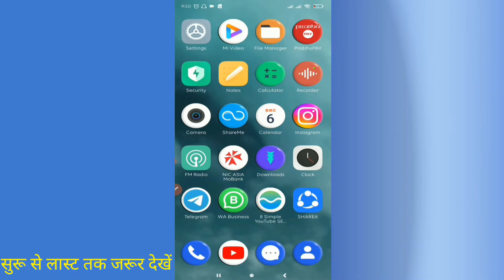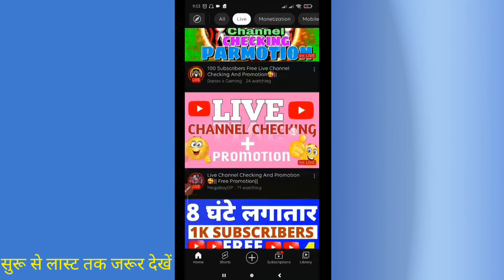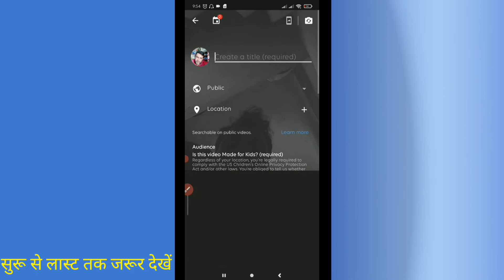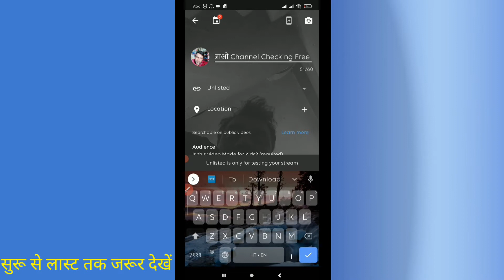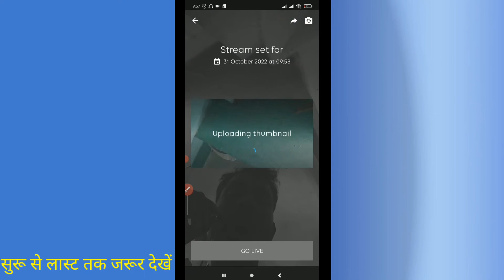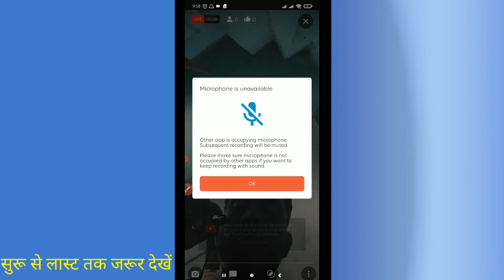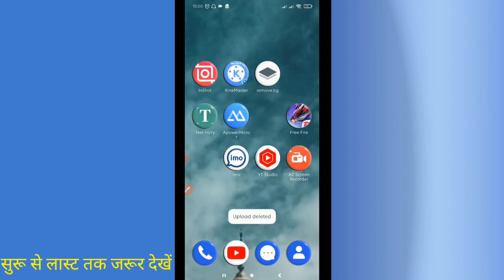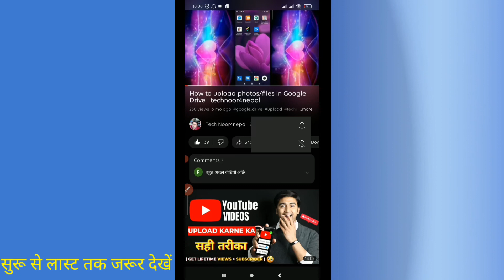Live stream Kaise kare Mobile se ll How to live stream on mobile ll Live channel promotion kare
Dear Viewer,

Aaj ke video main maine bataya hu ki jab koi bhi aadmi live stream karna chahte hai to mobile se kaise live stream kar sakte hai full details ke saath is video main bataya hu last tak video jarur dekhe agar accha laga hai to like share comment karke mere channel ko jarur support kare thanks

Topic search :-
live stream kaise kare mobile se
live stream kaise karte hai
live stream kaise kare youtube par
live streamke liye kya kya chahiye
live stream option
YouTube par professional live stream kaise kare
youtube live stream kaise kare 2022
youtube live stream kaise karen
How To Youtube Live Stream On Phone
how to live Streaming without face
Mobile se live stream kaise Kare
mobile se live kaise kare noor4nepal

Follow me______________________

Thanks for supporting...